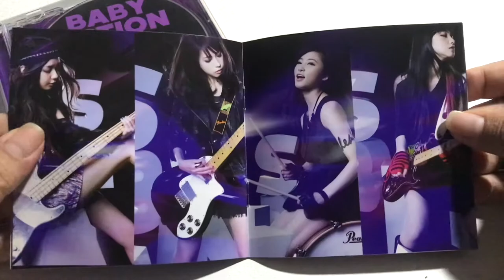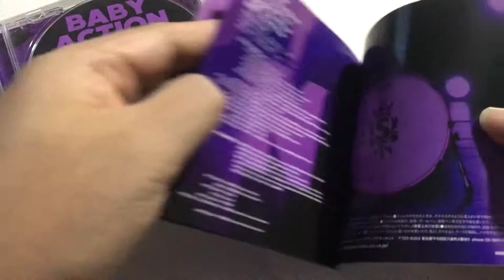tunestalksg: BABY ACTION from SCANDAL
Pageflip​ for "Baby Action" (2010) CD album by SCANDAL. This also is my one and only album from the Japanese group!

*There is no spoken audio or backing track used in this video, cheers.